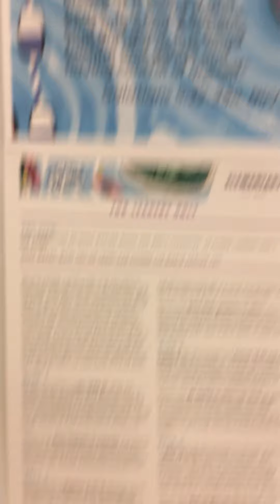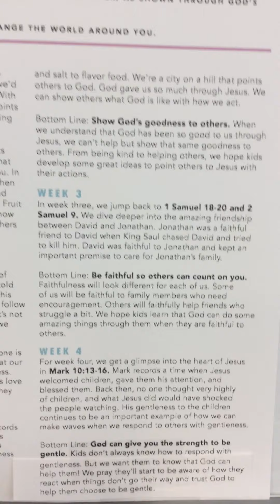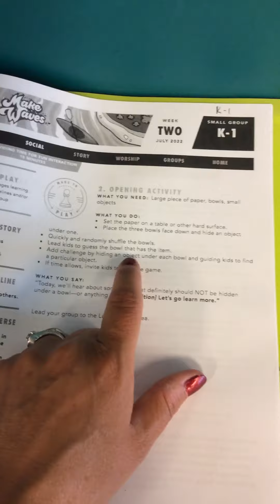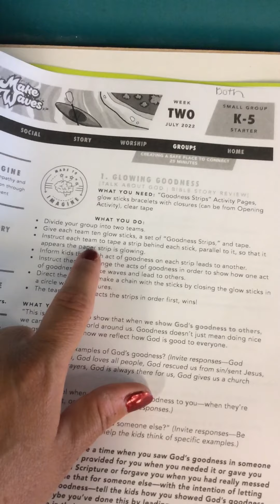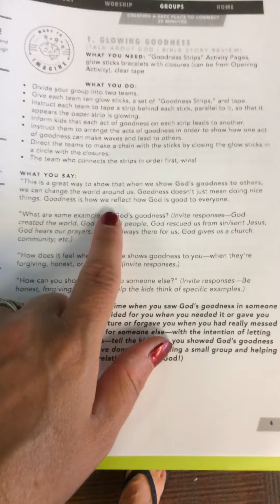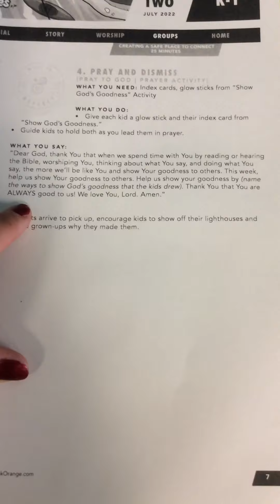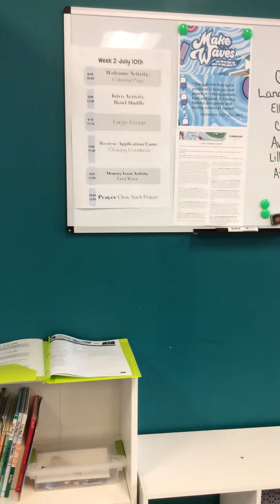1st Grade July Week 2